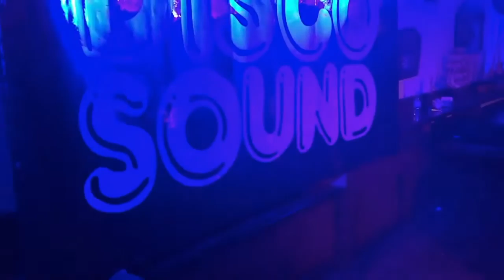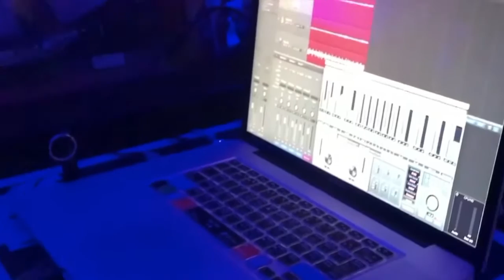Rational Youth - Saturdays in Silesia (Live in Bavaria)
From the Rational Youth concert at DiscoSound 2016, Zur Werft, Erlenbach am Main, Germany,  22 October 2016. Produced by Gioacchino Alù and Martin Hagmann.